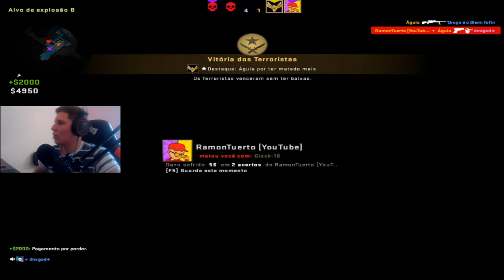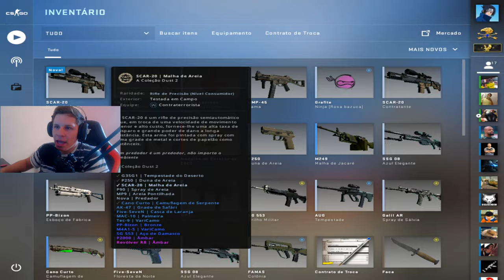a RESOLUÇÃO (1024X768) Ajuda dar HS e Aumenta FPS no CS:GO...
Sobre o Vídeo:
➥ 1024 será a melhor resolução do csgo, bom mais um vídeo no canal testando resoluções no cs, espero que vocês gostem...
- aumenta fps?
- Depende, se você jogar na resolução 800x600 pra baixo não!
agora se você jogar com uma resolução acima de 1280x ai sim podera ajudar consideradamente...

►Vídeo segunda a sexta ⏰
 Gostou do vídeo, não esqueça de avaliar ajuda muito.

(prod.27Corazones Beats)

✉ CONTATO 𝐏𝐑𝐎𝐅𝐈𝐒𝐒𝐈𝐎𝐍𝐀𝐋: @dinizzii

a RESULUÇÃO (1024x768) que AUMENTA FPS e Fácil dar HS (CSGO DICAS)
1024X768 A Melhor Resolução do CS:GO - (Aumenta o FPS?)  CS:GO DICAS